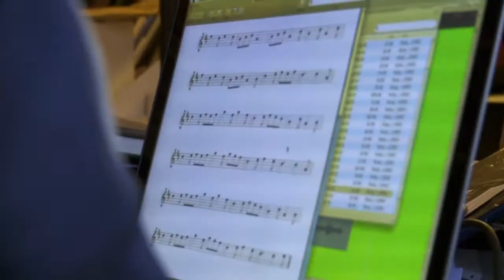3 Triúr - In Search Of Musical Form (Trailer)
A JOURNEY TO THE HEART OF IRISH TRADITIONAL MUSIC
3TRIÚR (In Search of Musical Form) follows the ongoing collaboration between three of Ireland’s most distinguished traditional musicians, Peadar Ó Riada, Martin Hayes & Caoimhín Ó Raghallaigh, in a swirling exploration of the creative process.

The work “sees the three musicians in a sublime communion with the music . . . that achieves such an orchestral sound (it) may echo for years to come"
(Irish Times Review).